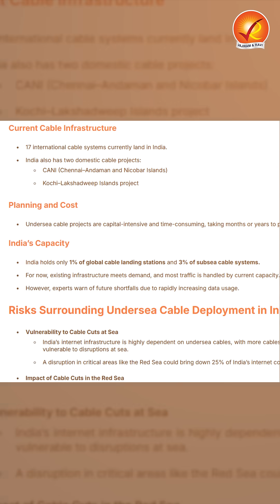Why are Undersea Cables Important? Explained | Undersea Internet Cables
How undersea fiber-optic cables power the internet across continents, enabling 90% of global data flow and $10 trillion in transactions. Learn how India’s digital connectivity depends on key landing points in Mumbai and Chennai—and the risks and efforts to boost its global presence.